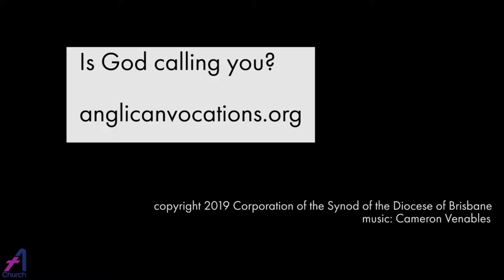Could you God, be calling me?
Bishop Cameron Venables shares a song he wrote for vocations month 2019. Cameron is the Bishop of the Western Region in the Anglican Church Southern Queensland.